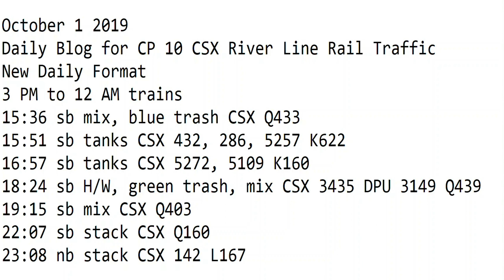October 1 2019 Trains 3 PM to 12 AM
3 PM to 12 AM trains
15:36 sb mix, blue trash CSX Q433
15:51 sb tanks CSX 432, 286, 5257 K622
16:57 sb tanks CSX 5272, 5109 K160
18:24 sb H/W, green trash, mix CSX 3435 DPU 3149 Q439
19:15 sb mix CSX Q403
22:07 sb stack CSX Q160
23:08 nb stack CSX 142 L167